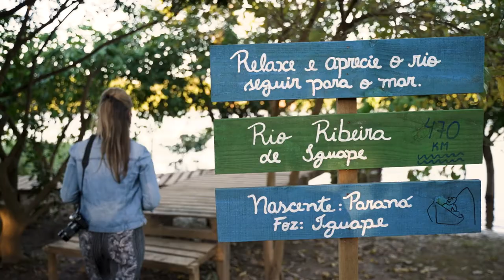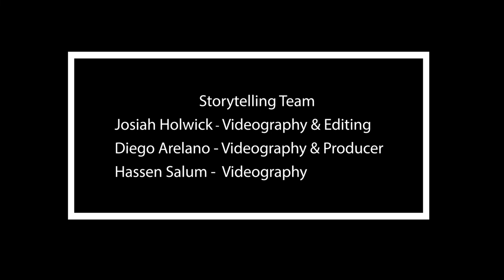AdventureWeek São Paulo - Vale do Ribeira - Floresta Tropical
Em uma área muito bem preservada da Mata Atlântica, no Brasil, está o Vale do Ribeira, com mais de 350 cavernas, muitas cachoeiras, trilhas e sítios arqueológicos e paleontológicos.

No ano passado, operadores turísticos e jornalistas internacionais viajaram para esse lugar incrível durante a AdventureWeek São Paulo. Agora, te convidamos a mergulhar nesta maravilhosa aventura e visitar o Vale do Ribeira!

Acompanhe o episódio de hoje da série da AdventureWeek São Paulo e conheça mais um pedacinho do Vale do Ribeira. Assista!